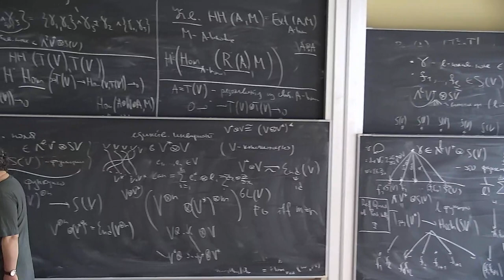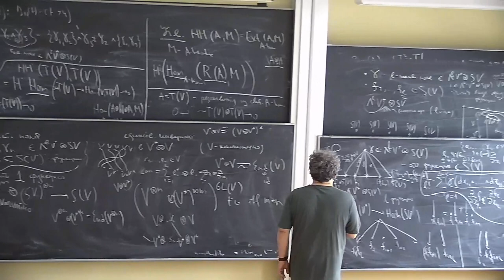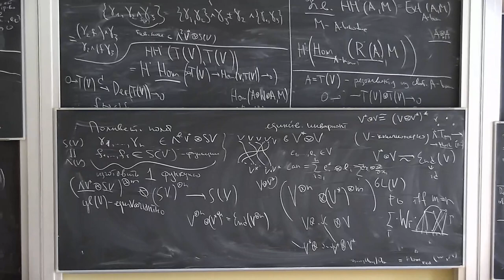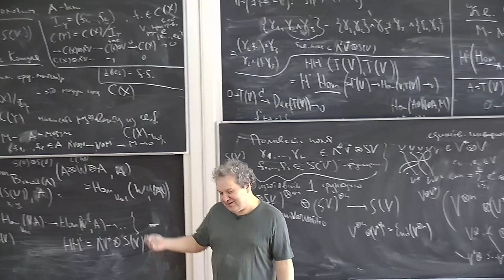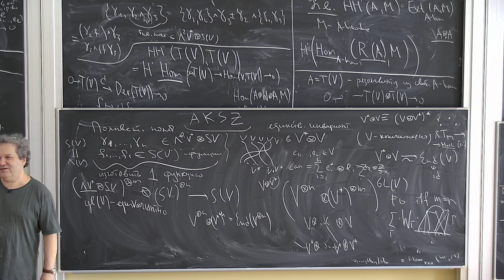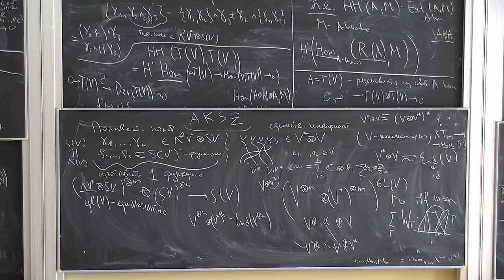Б.Б. Шойхет, "Некоммутативная геометрия и теория деформаций, продолжение" 3 ч.2 04.03.23